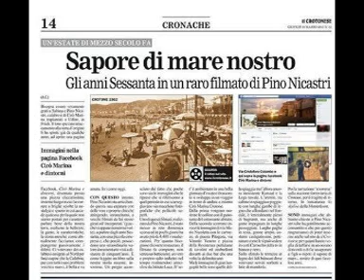Che cosa ti farei @ Adriano Celentano @ "Quei favolosi anni '60/70"